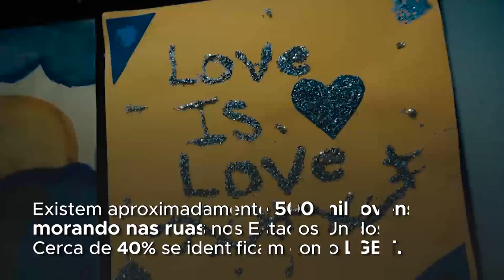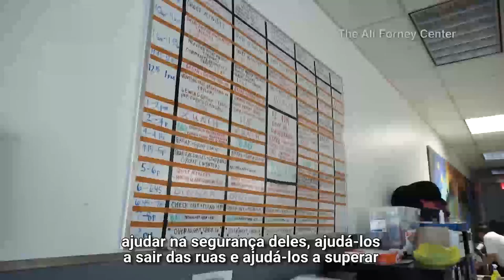Nos EUA, 40% dos jovens sem-teto são LGBT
Há cerca de 500 mil jovens sem-teto nos Estados Unidos; 40% deles se identificam como lésbicas, gays, bissexuais ou transgêneros – LGBT. Conheça a história de Kellen, um homem trans apoiado pelo Centro Ali Forney, o maior centro comunitário para jovens LGBT sem-teto no país. Mais